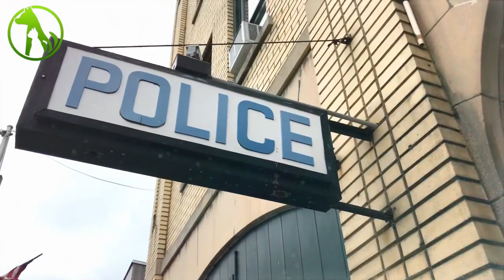Airline Ticket Agent Suspects Two Customers Are In Danger, Forced To Alert Cops In Time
Denise takes a sip from her coffee and rubs her eyes. It was early morning and she had just started her shift at Sacramento Airport. As she nestles into her chair, she eagerly awaits holiday get-goers to help check them into their flight. But then suddenly, two girls slowly make their way to her counter. They had hardly any luggage and Denise noticed that one of them resembled her own granddaughter. An eerie feeling creeps up Denise’s spine as she checks their ticket.